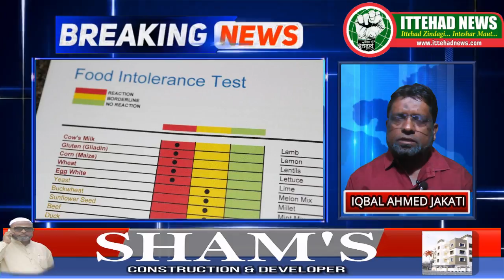ITTEHAD NEWS - FOOD ADULTERATION IN INDIA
भारत मे खानों की चीज़ों में मिलावट हद दर्जा इजाफा हो गई हैं पूरे देश की सेहत खतरे में है